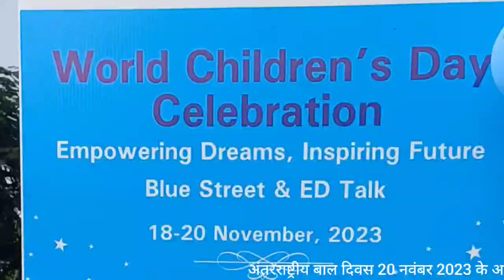अंतर्राष्ट्रीय बाल दिवस के अवसर पर टाबर संस्था के बच्चों ने किया नाटक का मंचन ...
सड़क किनारे भीख मांगने वाले बच्चों की उठाई आवाज ...